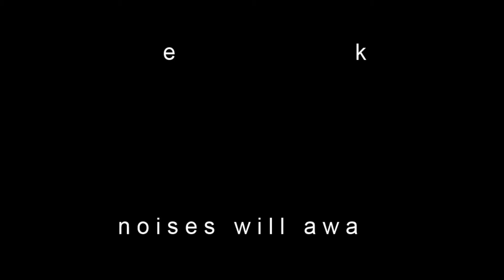#171. Ewelina Lisowska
An anagram of Ewelina Lisowska